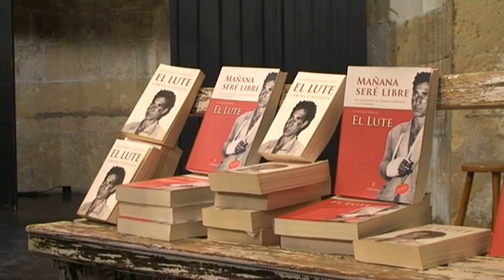La fuga de "El Lute" hacia la cultura en la España de la dictadura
Por Aurelio Martín. Imagen: Pablo Martín.  Segovia, 30 marzo 2012.- Si hubo un personaje al que la dictadura le convirtió en icono de la delincuencia y el miedo, protagonista de sonadas fugas, fue Eleuterio Sánchez "El Lute" (Salamanca, 1942), que en democracia pasó a ser símbolo de la reinserción social, tras aprender a leer y estudiar derecho en la cárcel.
Precisamente es esta parte de su vida, cuando sale del penal de Alcalá de Henares, en 1981, la que centra el guión de la obra de teatro "Eleuterio, historia de un hombre libre", protagonizada por el actor Luis Callejo, que ha estrenado este fin de semana en Segovia la compañía "Teatro del Barro".
Antes de la representación de esta tarde, Eleuterio Sánchez ha querido compartir sus experiencias con una conferencia, acompañado por los miembros de la compañía, donde recordaba que no murió en los "hábiles" interrogatorios, de la Dirección General de Seguridad por la gracia de San Apapucio.
Y es que San Apapucio, según ha bromeado con los periodistas, es el patrón de las prostitutas y los desvalidos como él, quien cree que esta obra de teatro es la guinda del pastel de su vida, después de las películas de Vicente Aranda o las letras de canciones.
Quien fue condenado a muerte en 1965 por unos delitos comunes que fueron juzgados ante un tribunal militar según la Ley de Bandidaje y Terrorismo, aspira a que en base a la Ley de Memoria Histórica se declare nulo el proceso judicial al carecer de garantías.
Eleuterio Sánchez ha recordado que el régimen del dictador Franco dicto esa ley para librarse de sus enemigos y que a él se la aplicaron para dar una imagen de "mano dura".
Con energía ha relatado que se planteó: "me matáis, pero yo soy libre hasta el final, mi madre no me parió para estar preso 80 años y dar pábulo a un régimen y a una sociedad que no ha hecho nada por mí". Y comenzó la historia.
No quería una vida en la cárcel, recuerda, pero estudiar le ayudó a sobrevivir: "Entré analfabeto en la cárcel a los 22 años, cuando me condenaron dije que no tenía nada que perder, los puse encima de la mesa, me quitaron lo más vital y más sagrado del ser humano, y no quería la vida en esas condiciones".
La necesidad de tener que escribir cartas a su mujer, la vergüenza de que un payo lo hiciera por él y entrara en su intimidad y el orgullo de un merchero le llevaron a formarse entre barrotes y ahora reconoce que "los estudios me salvaron la vida".
Y es que Eleuterio Sánchez, medio en broma medio en serio, cuenta que se le pasó por la cabeza la idea de quitarse de en medio, era lo fácil, y recurre para explicarle al poeta  Miguel Hernández: "No sé ni como me perdono la vida cada día".
Volviendo atrás insiste en que el régimen le utilizó: "Nunca se derramó una gota de sangre, excepto la mía, pero Franco no actuaba sólo, tuvo un Ejercito detrás de él, y aún hay franquistas, a pesar elecciones, hay gente maja en el PP pero también muchos aberronchos, no ha desaparecido la derecha huracanada, está ahí escondida".
Sandra Gumuzzio, Nacho Marraco y el chelista Sebastián Lorca integran el resto de la compañía que pone en escena esta obra que para el actor Luis Callejo es un punto de inflexión en su carrera, un reto a quien "El Lute" le sugiere "años de historia de sufrimiento, representa la transición personificada en él".
Callejo afirma que desde un montaje absolutamente teatral, está bien intentar contribuir a contar la historia, además con la perspectiva de alguien que no ha tenido oportunidad de hacerlo.
El director Nacho Marraco considera al personaje como un rebelde contra el régimen, alguien que llegó a tener 10.000 guardias buscándole: "Es un personaje admirable que se merece el homenaje del teatro, que nadie le olvide, que otros le conozcan", matiza.
Sobre todo, la obra, según el responsable de la compañía quiere dejar un mensaje: "Contar que lo más importante para que una sociedad sea madura es la cultura y la educación, desde niños; la auténtica fuga que tuvo 'El Lute' fue la alfabetización, ahí cuando realmente fue un hombre libre".